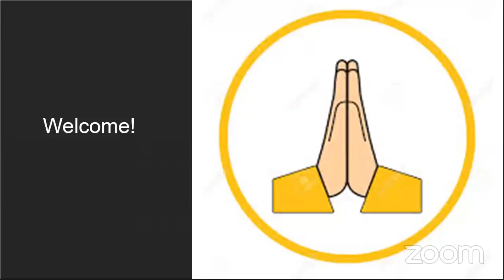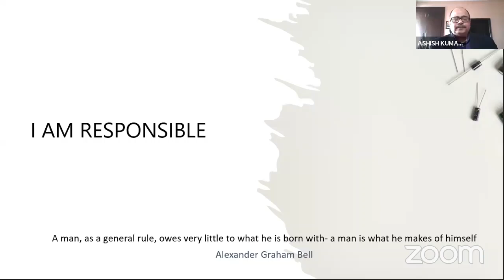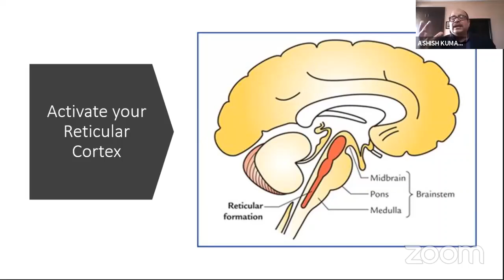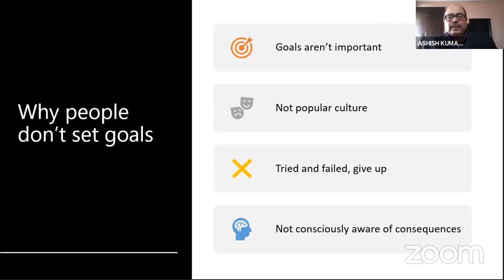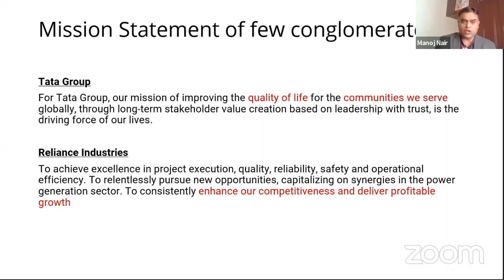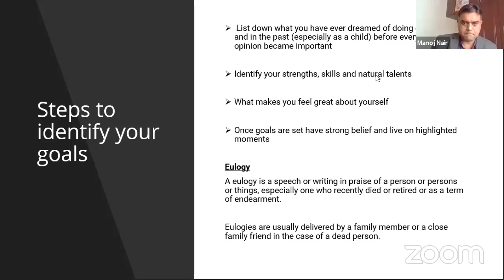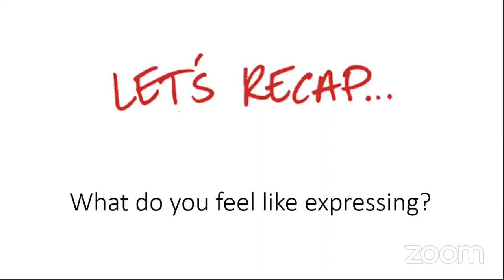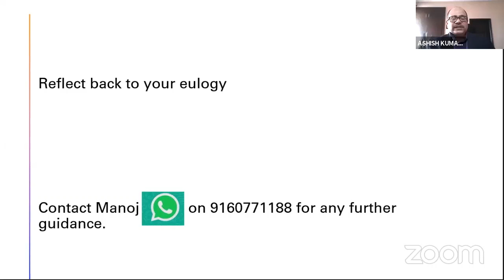The Importance of Goal Setting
Apply 4 Key Principles of Goal Setting to successfully achieve your goals.
Miss one of them and it is almost certain that you will miss achieving the  goal.